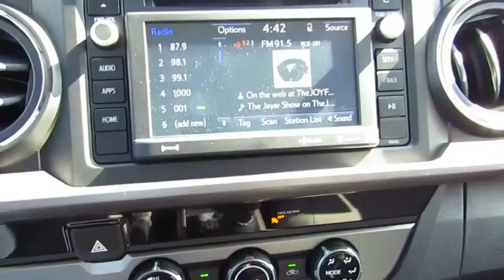2018 Toyota Tacoma Live Video! Tampa, Wesley Chapel, Brandon, New Port Richey, FL Live 183129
Stadium Toyota
5088 N. Dale Mabry Highway

Our midsize truck can do it all! Our 2018 Toyota Tacoma SR5 Double Cab 4X2 stands out in Magnetic Gray Metallic as a road-ready workhorse! Powered by a 3.5 Liter V6 that offers 278hp while matched to a 6 Speed Automatic transmission for fantastic passing. You'll be impressed with brisk acceleration, or our Rear Wheel Drive has the power to tow and haul, and near 24mpg on the open road in this confident truck. Our SR5 is primed to work with a deck rail system, muscular fenders, fog lights, and a stylish charcoal front grille with chrome accents.     The well-designed cabin puts you in command with keyless entry, fabric-trimmed seats, a multi-information display, power windows/locks, and an integrated backup camera. Entune Audio Plus with Connected Navigation App, available satellite radio, and HD radio keeps you in-the-know and entertained along the way.    Safety with Toyota is optimized behind the wheel with the toughness you expect. Tacoma features a high strength steel construction and advanced safety features such as a tire pressure monitoring system, vehicle stability control, and smart stop technology. Thrive on the drive...get in our Tacoma!